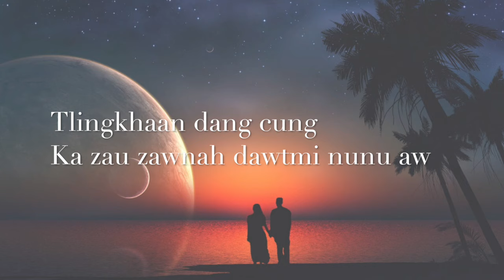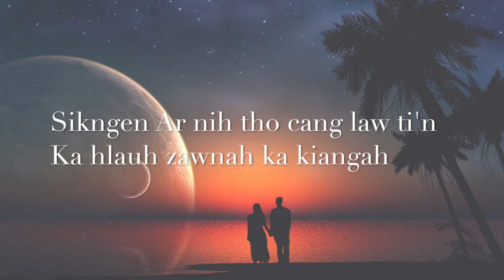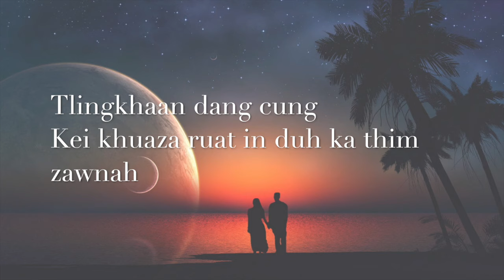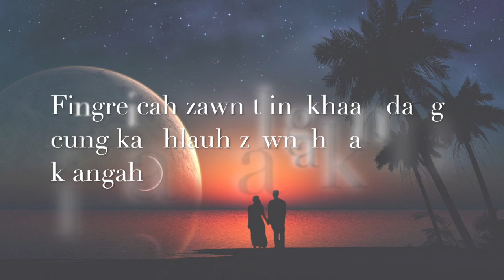ZAU VE LAW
Hlabia: Za Iap
Satu: Bawi MIn Lian le Jenny Par

Hi hla hi kanmah hla asi lo, kan cover mi asi..
Adang YOUTUBE CHANNEL ah nan thlah lai lo nak kan in nawl hna.